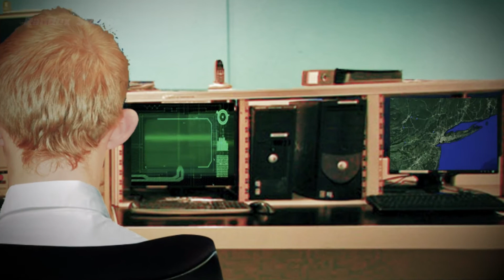Sminem finds out about Bogdanoff's death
Sminem finds Bogdanoff twins conspiracy
In this episode, Sminem, who is in his bunker, perceives that something is affecting the stock market, thanks to his technology he is able to find the source of the problem.